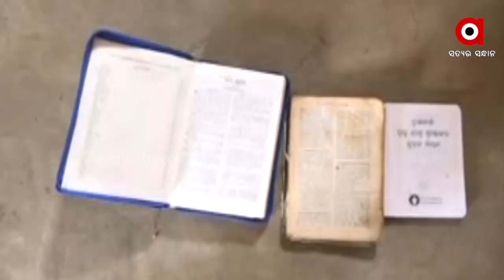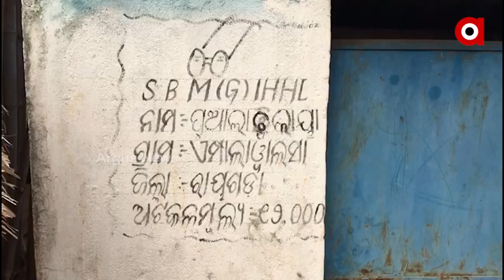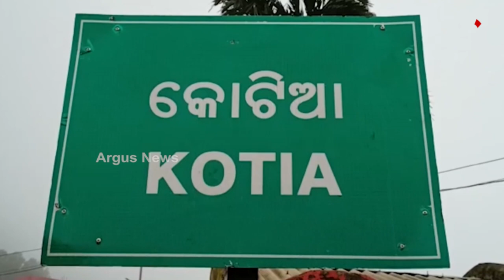ରାଜ୍ୟ ସରକାରଙ୍କ ସ୍ଥାଣୁତାରେ ସୁଯୋଗ ନେଇ ମାତିଛନ୍ତି ଖ୍ରୀଷ୍ଟିଆନ୍ ଧର୍ମ ପରିବର୍ତ୍ତନକାରୀ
କୋଟିଆ ପରେ ବନ୍ଧୁଗାଁରେ କ୍ରସ ମିଶନ । ଲୋଭନୀୟ ଅଫର ଦେଖାଇ ଲୋକଙ୍କୁ କରାଯାଉଛି ପଥଭ୍ରଷ୍ଟ । ଆଉ ସରକାରୀ ପରିତ୍ୟକ୍ତ କୋଠା ସାଜିଛି ଏବେ ଦଲାଲଙ୍କ ଆଡ୍ଡାସ୍ଥଳୀ. ଗୋଟିଏ ପଟେ ରାଜ୍ୟ ସରକାରଙ୍କ ସ୍ଥାଣୁତା ଓ ଅପାରଗତାକୁ ନେଇ ଲୋକେ ପ୍ରଶ୍ନ କରୁଥିବା ବେଳେ ଏହାର ସୁଯୋଗ ନେଇ ଆନ୍ଧ୍ରର ଜଗନ ସରକାର ଓଡିଶାରେ କ୍ରସ ଝୁଲାଇବାରେ ବ୍ୟସ୍ତ ବୋଲି ଅଭିଯୋଗ ହୋଇଛି । ଆଉ ଯାହାକୁ ନେଇ ଏବେ ଉଠିଛି ପ୍ରଶ୍ନ ।